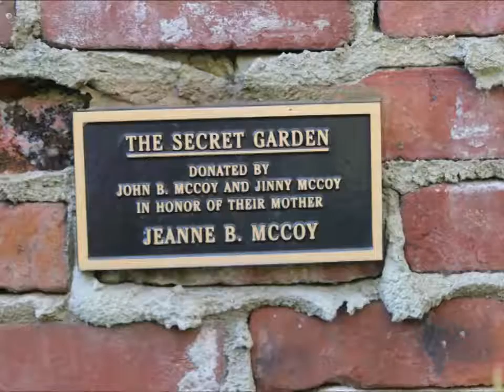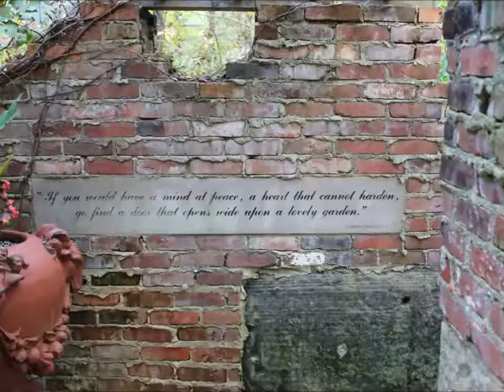Inniswood Metro Garden - Westerville Ohio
Explorers Are Us - A stroll in Inniswood was rather interesting.  There is so much to see and small things await you.  There is always something new just around the next corner.
Filmed on Location: Inniswood Metro Gardens -- Westerville Ohio.